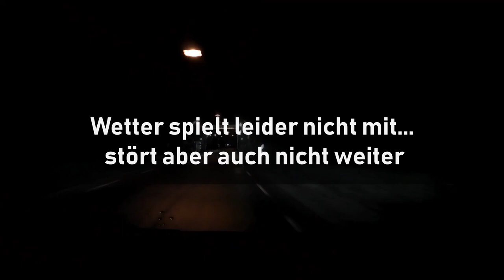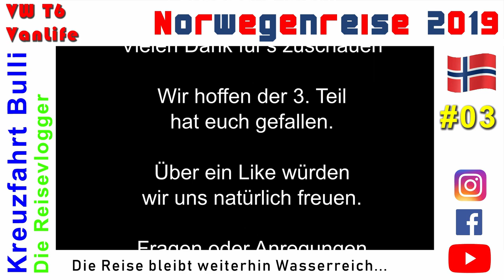Norwegen - 03 - Reise bleibt weiterhin Wasserreich [Ankunft im Geirangerfjord]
Wir fahren weiter mit dem großen Ziel "Geiranger". Ob wir angekommen ist fraglich, denn auf der ganzen Strecke zum Geiranger müssen wir immer wieder anhalten.